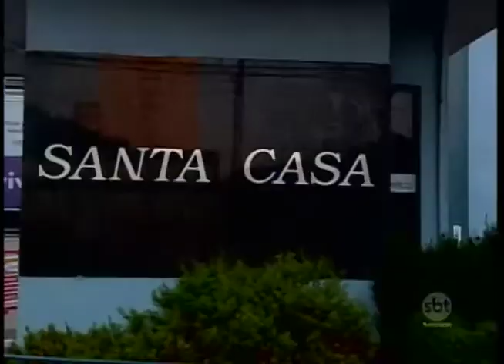Recebe alta a criança picada por escorpião que estava internada na Santa Casa de Araçatuba